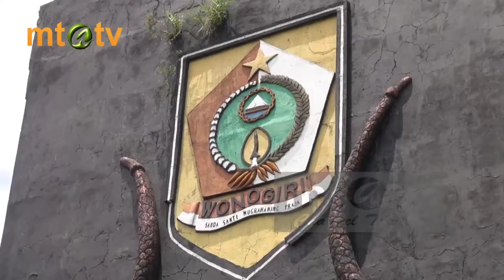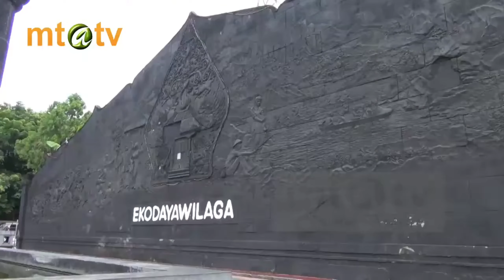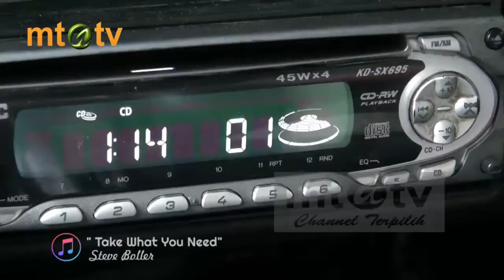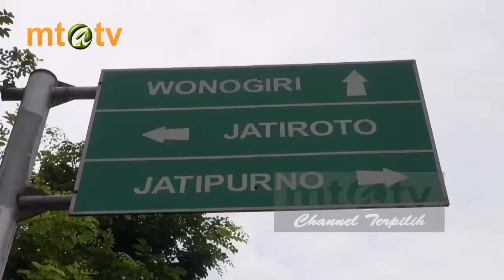mas tomi halalan toyiban dari kota solo💲nila balap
halalan toyiban jatisrono